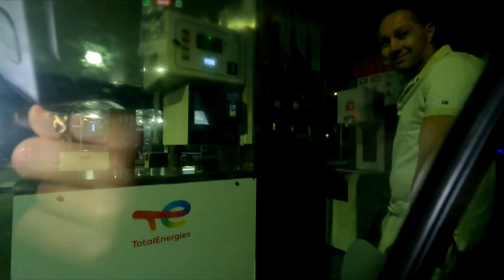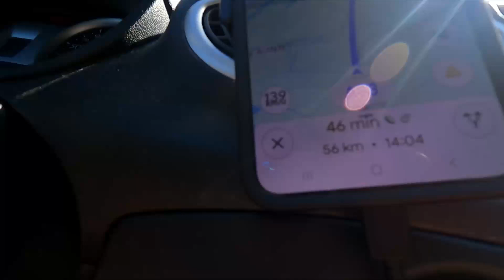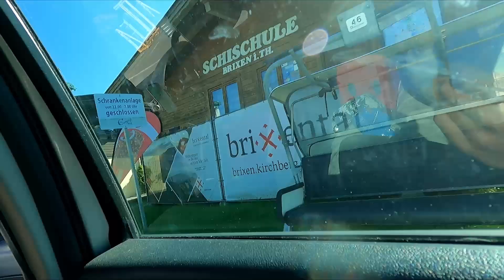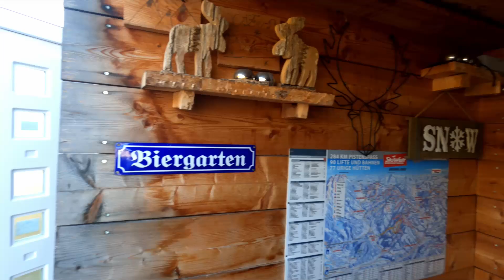Brixen Im Thale Bezichtiging Chaletje vlog #185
Welkom bij deze nieuwe video.
Vandaag gaan we weer met de hond naar Ooostenrijk.
We gaan daar naar Campingwelt Brixen im thale om een chaletje te bezichtigen.
Voordat het zover is beleven we natuurlijk weer van alles en nog wat. En ohja, iemand wil ook nog erg graag op de foto met Malieka, ene Wolter Kroes of zo.